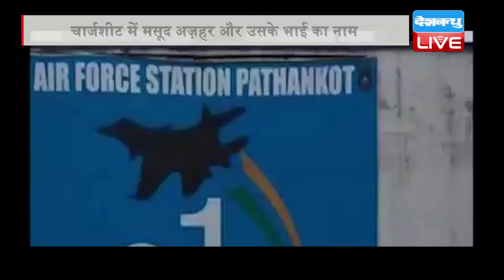DB LIVE | 19 Dec 2016 | NIA to file chargesheet on Pathankot airbase terror attack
पठानकोट एयरबेस हमले पर एनआईए ने चार्जशीट दाखिल कर दी है. 101 पन्नों की इस चार्जशीट में पाकिस्तान स्थित जमात-उद-दावा के सरगना मसूद अजहर, उसके भाई रउफ असगर, शाहिद लतीफ और कासिम जान का नाम शामिल है... सूत्रों के मुताबिक चार्जशीट में बताया गया है कि किस तरह अजहर मसूद ने जनवरी में पठानकोट एयरबेस पर हमले की साजिश रची, जिसका मकसद वायुसेना के जवानों को मारना और वहां मौजूद हथियारों और अन्य सामानों को तबाह करना था। एनआईए के पास चारों आतंकवादियों की आपस में की गई बातचीत, उनके पते, परिवार वालों की जानकारी और अल-रहमत ट्रस्ट के फाइनेंशियल डीटेल्स मौजूद हैं। इनके अलावा सबूतों में जैश-ए-मोहम्मद के आतंकियों के हजारों मेसेज-चैट्स और उनकी आवाज के नमूने भी हैं। आपको बता दें इसी साल 2 जनवरी को तड़के पंजाब के पठानकोट में पठानकोट वायु सेना स्टेशन पर भारी हथियारों से लैस आतंकवादियों ने हमला कर दिया था. आतंकियों से मुठभेड़ में 7 जवान शहीद हो गए थे. जबकी 37 लोग घायल हुए थे..वहीं इस दौरान हुई मुठभेड़ में सभी आतंकवादी मारे गए थे.